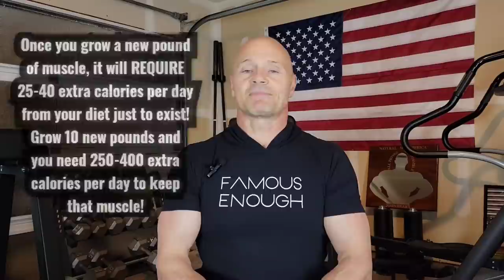Two GET BIG Routines! (Doing LESS and Growing MORE!!!)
Grow more muscle! Muscle up! Get BIG!
Reknowned Personal Trainer, Mr America & Natural Mr Universe John Heart presents two muscle building routines that simply grow muscle.
One routine calls on the memory of Frank Calta and his Rotation for Recuperation.
Whether the goal is to become an IFBB Pro League Bodybuilder, IFBB Classic Bodybuilder, or IFBB Physique, one or both of these routines will help build muscle, with elements of both having been used to do so since before the Golden Era Bodybuilders such as Arnold Scwarzenegger, Mike Mentzer, and even 90's bodybuilders like Dorian Yates, to World Champion Powerlifter & Bodybuilder Marisa Inda.
Mr America Heart

Photo of Ed O'Neill with John taken at World Gym/Marina Del Rey